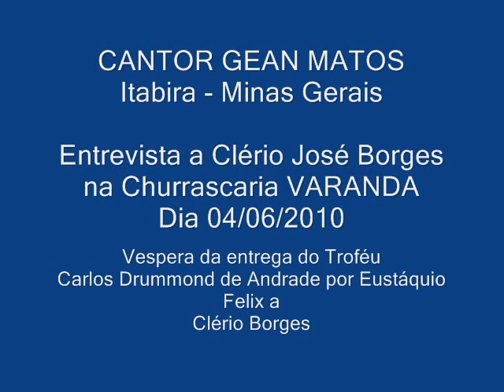Cantor Gean Matos, de Itabira, MG, na Churrascaria Varanda. Vídeo de Clério José Borges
Cantor Gean Matos, de Itabira, Minas Gerais na Churrascaria Varanda. Vídeo de Clério José Borges. Cidade de Itabira, MG: Churrascaria Varanda, Show de Gean Matos e Troféu Carlos Drummond. Por indicação da Escritora Andréia Donadon Leal, Presidente Fundadora da Academia de Letras do Brasil, de Mariana, Minas Gerais, o Acadêmico fundador da Academia de Letras e Artes da Serra, Acadêmico da Academia de Letras Humberto de Campos de Vila Velha e correpondente da Academia Cachoeirense de Letras, Clério José Borges de Sant Anna, também presidente do Clube dos Trovadores Capixabas, membro do Instituto Histórico e Geográfico do Espírito Santo e Vice Presidente do Conselho Municipal de Cultura da Serra, recebeu no dia 05 de Junho de 2010, no Salão de Festas CENSI, em Itabira, Minas Gerais, o título de DESTAQUE DO ANO e TROFÉU CARLOS DRUMMOND DE ANDRADE